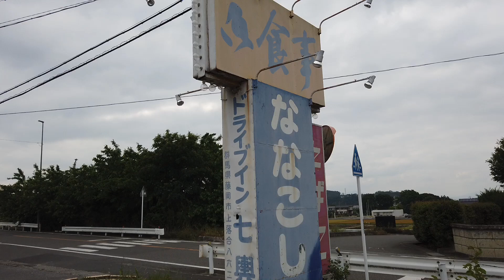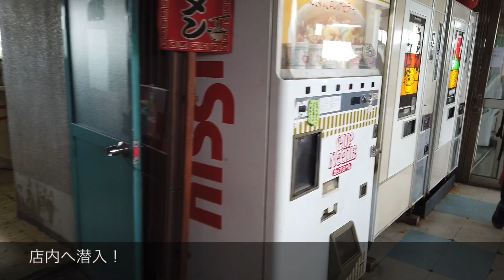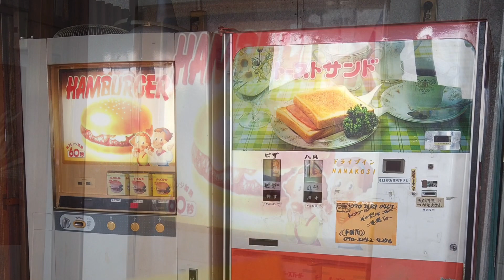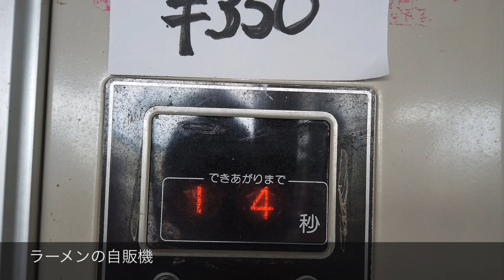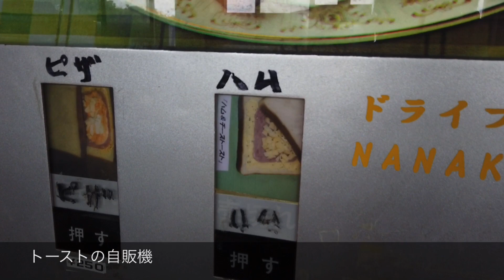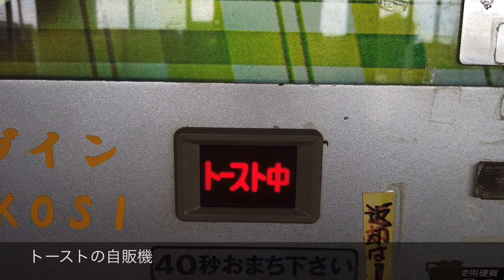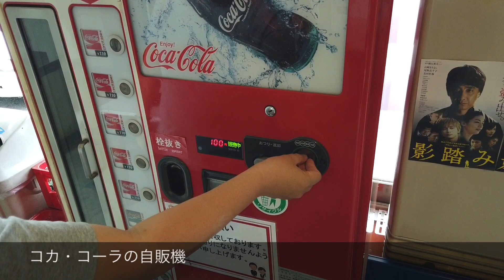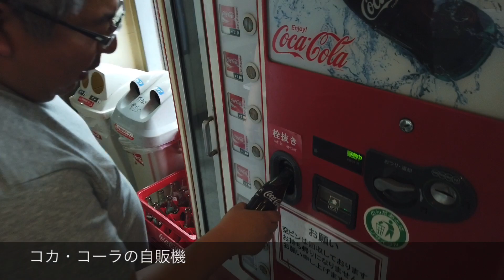レトロ自販機の聖地（ドライブイン七興）【グルメ刑事の法則】群馬県／第082回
内容：
群馬県藤岡市にある「ドライブイン七興」のご紹介動画です。
群馬にあるレトロ自販機の聖地ですね。
神奈川県相模原市にあるレトロ自販機の聖地に比べ台数は少ないものの、昭和時代の風情漂うドライブインとしてお勧めのスポットです。

‹関連動画›

#076 レトロ自販機の聖地（中古タイヤ市場 相模原店 自販機コーナー）